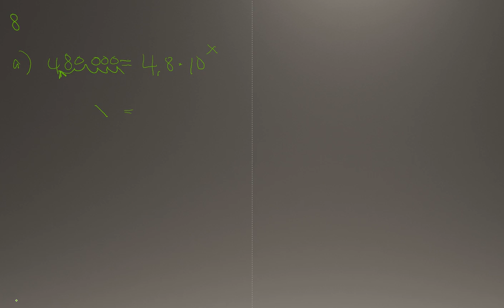Matematik 5000 Ma 1b Kapitel 1 Aritmetik Blandade övningar kapitel 1 - 8